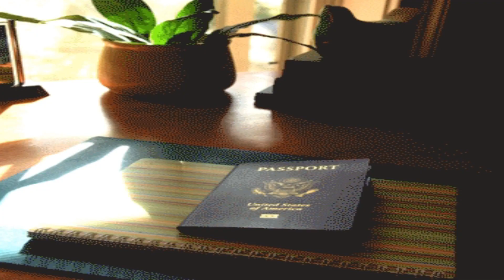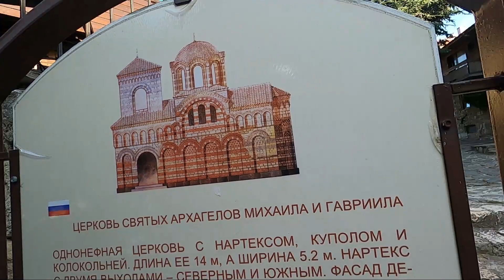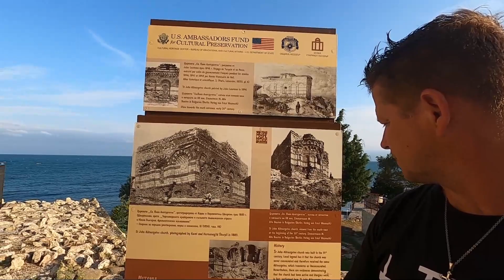What to do in Nessebar - Bulgaria